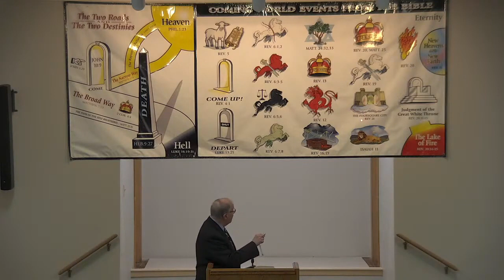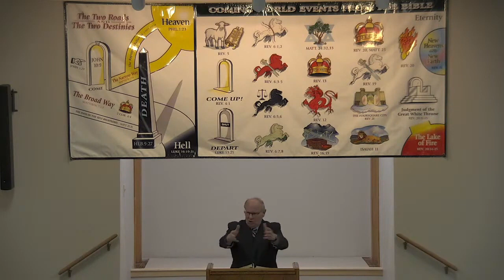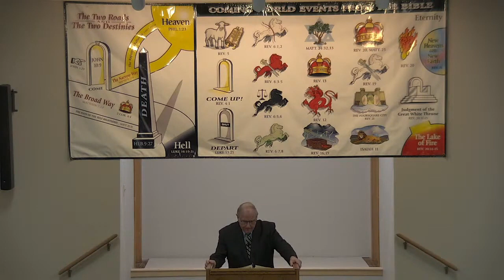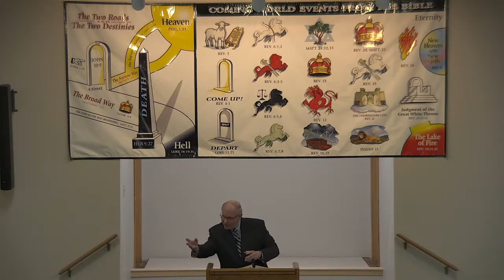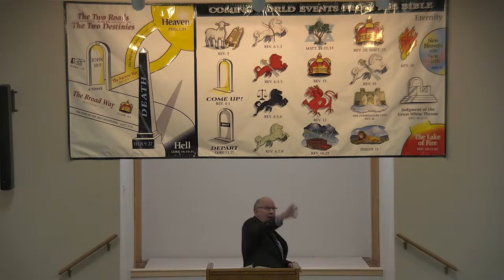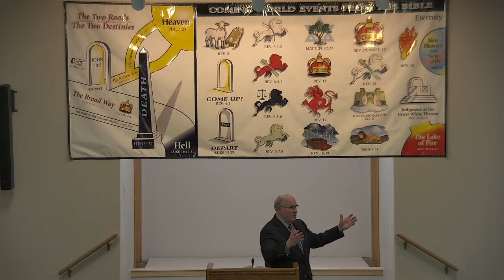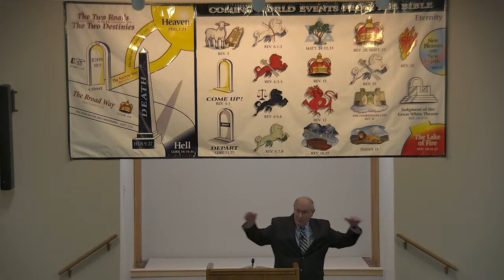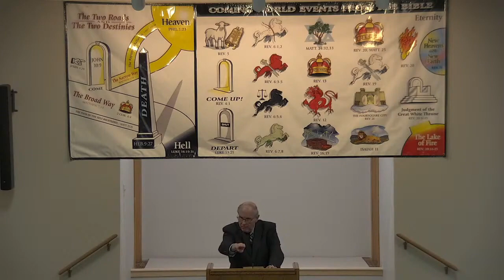An Appointment with the Almighty - Bro Eugene Higgins